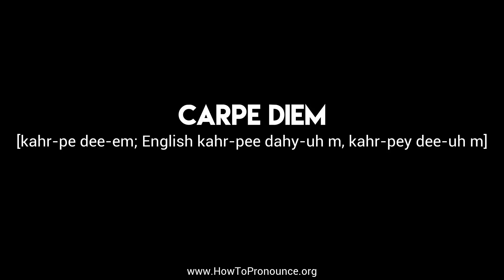How to Pronounce "carpe diem"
Learn the proper pronunciation of "carpe diem"